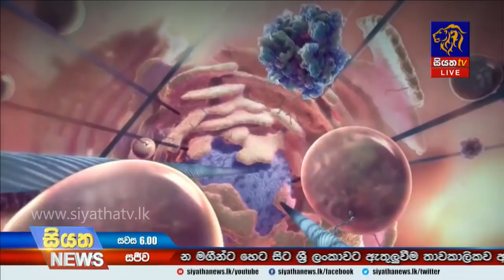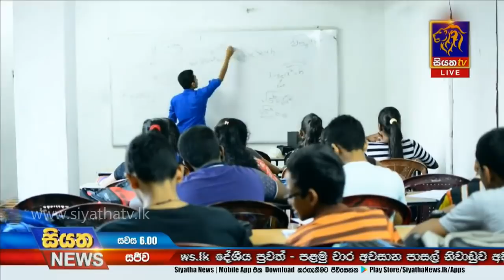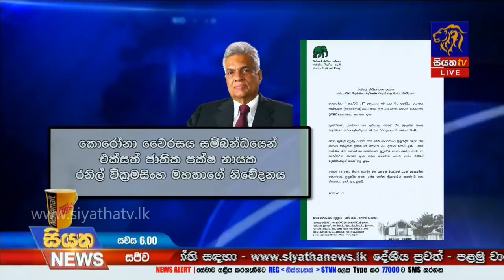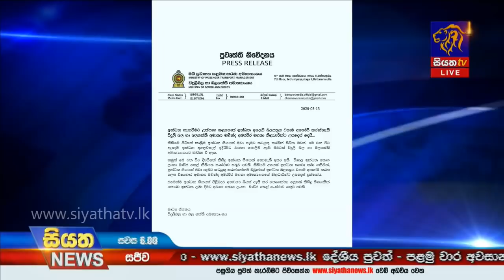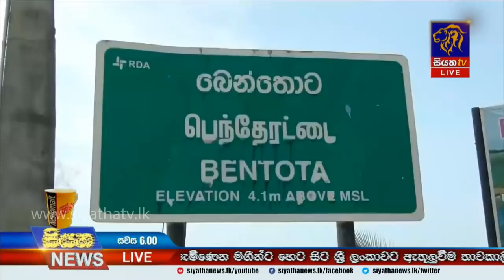Siyatha News | 06.00 PM | 13 – 03 – 2020